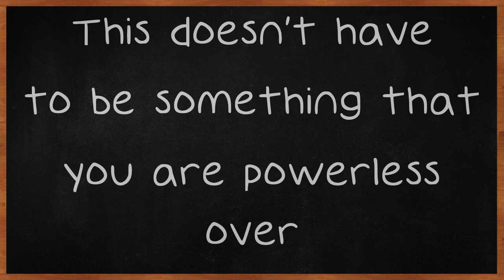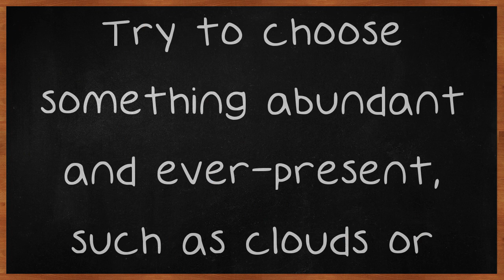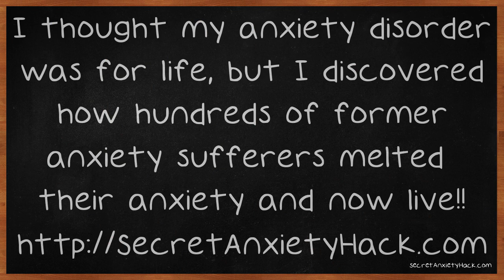Tips And Advice For Managing Your Anxiety.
Tips And Advice For Managing Your Anxiety. Sometimes people feel like they have too much anxiety in their lives. This doesn't have to be something that you are powerless over. This video will go over a few things you can use to alleviate your anxiety. Follow along to learn how you can conquer some of the things that cause you anxiety.